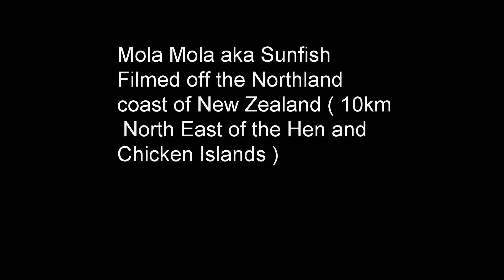EXTREME CLOSE UP OF NORTHLAND MOLA MOLA ( NZ SUNFISH )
Filmed over the Xmas break out from Ruakaka/ Whangarei Harbour, Northland, New Zealand.

This Mola mola or sunfish was filmed on a GoPro Hero 5 Black from the boat. It was about 2 metres wide and we initially spotted it from the surface and thought it was a turtle. Looked like there were 2- 3 juvenile Dolphin fish/ Mahi Mahi hanging directly underneath the sunfish mid-way through the video, but I could be wrong.